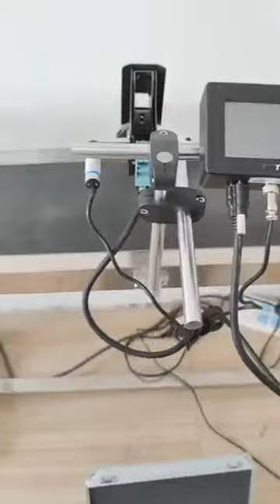T6 how to install the stand and sensor